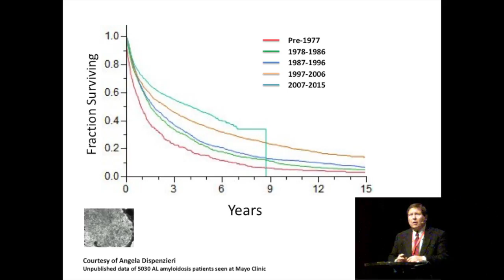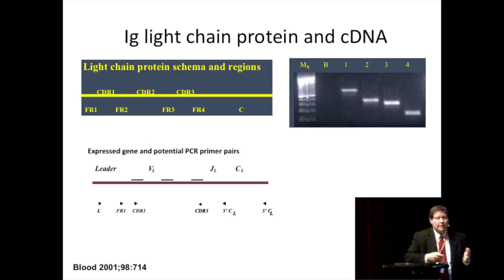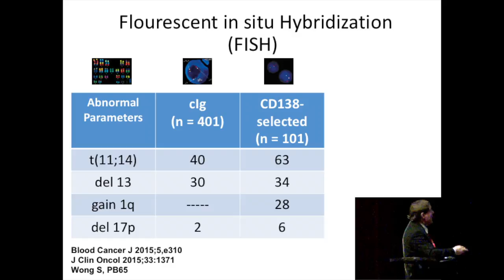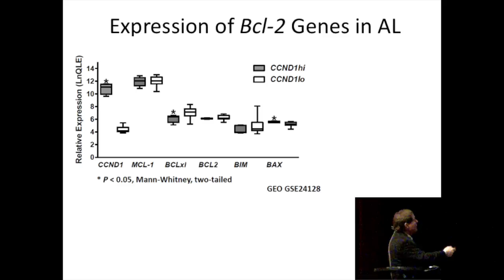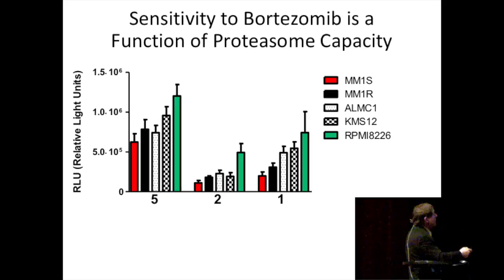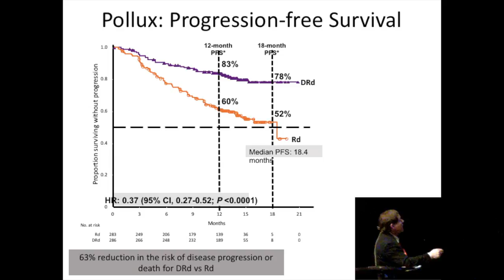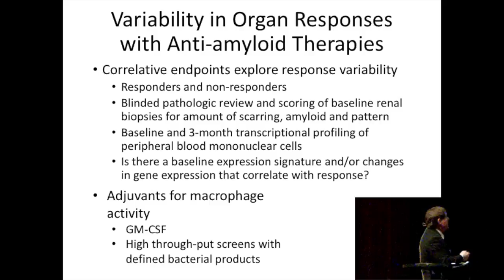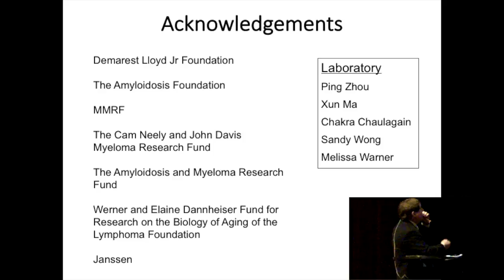Into and Beyond Clonal Plasma Cells in AL Amyloidosis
Into and Beyond Clonal Plasma Cells in AL Amyloidosis: a presentation by Dr. Raymond Comenzo on the history and future of AL management at the XV International Symposium on Amyloidosis.

Recorded in Uppsala, Sweden on July 5, 2016